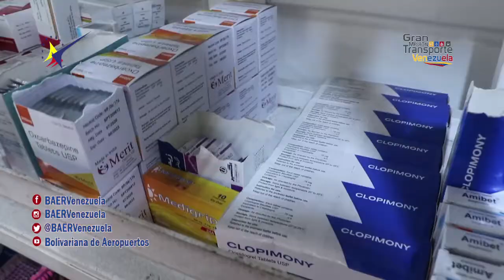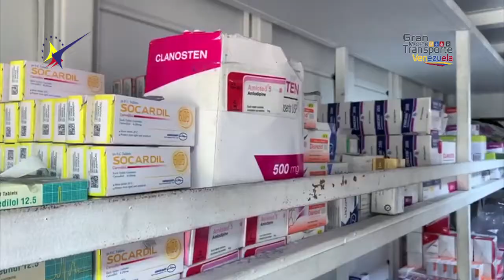Jornada de Asistencia Social a trabajadores de BAER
Como parte de las políticas sociales impulsadas por el presidente Nicolás Maduro, para atender la salud del pueblo venezolano, fue desplegada la farmacia móvil del Movimiento por la Paz y la Vida, para beneficiar a los trabajadores de Bolivariana de Aeropuertos en su sede central en Caracas.